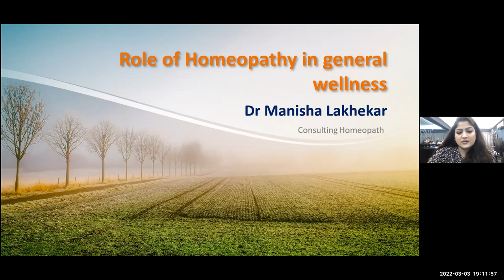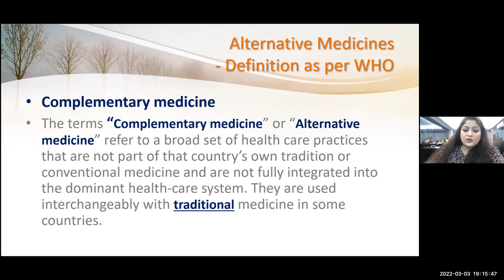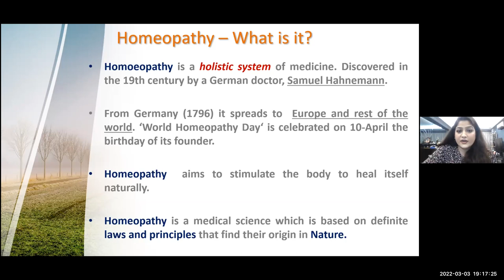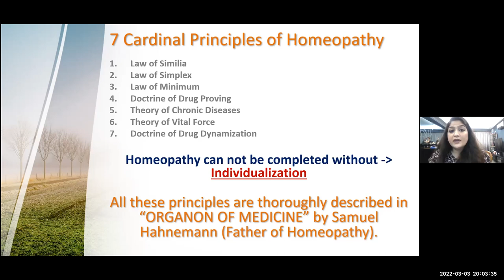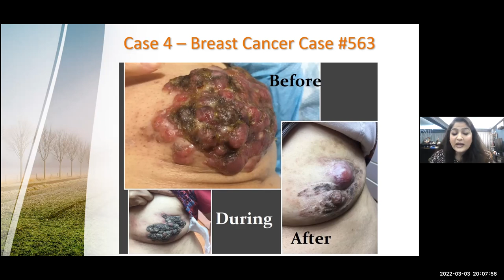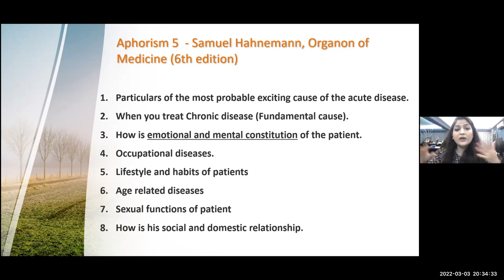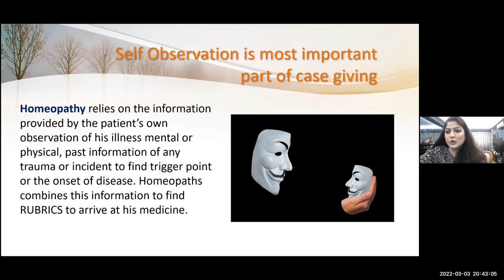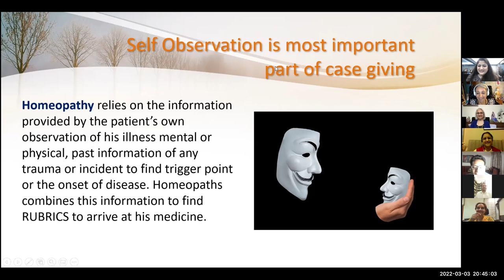Thinking Thursday Dr Manisha Lakhekar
Listen to an amazing talk on Homeopathy by Dr Manisha Lakhekar, a practicing doctor from Hongkong.